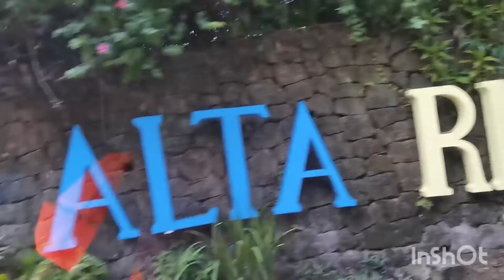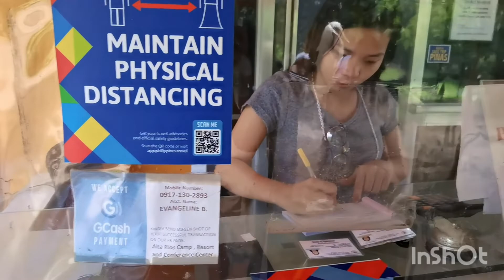Alta Rios Resort Indang Cavite| Family Outing 2022